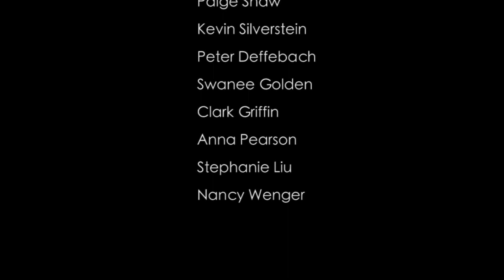Coney Island Dream Ballet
Grind Arts Company and Princeton University Ballet collaborate to reimagine the classic Jerome Robbins ballet from the musical On the Town.
Choreographed by Eamon Foley
Shot by Noel Valero and Graham Phillips
Danced by Peyton, Connor, Emily, Anna, Swannee, Kevin, Peter, Paige, Stephanie, Clark, and Nancy